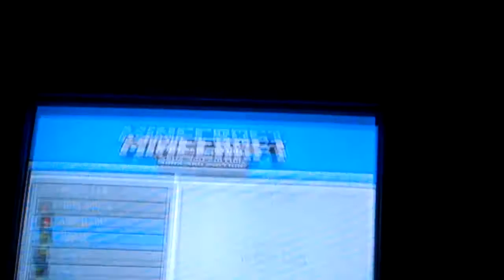Let's play minecraft with Steve part 1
Let's play with me